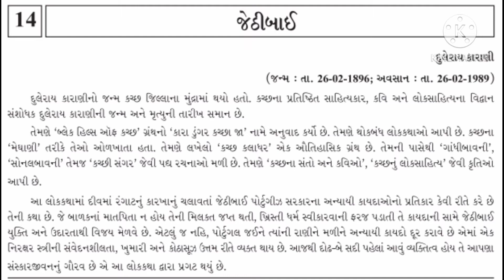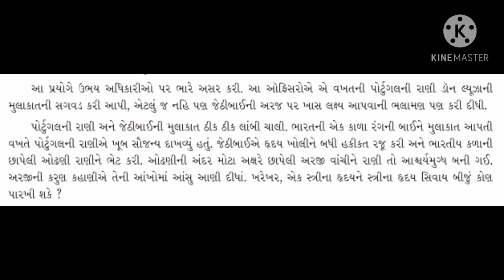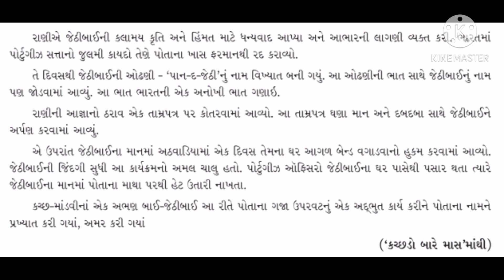Gujarati STD 10 UNIT 14 જેઠીબાઈ